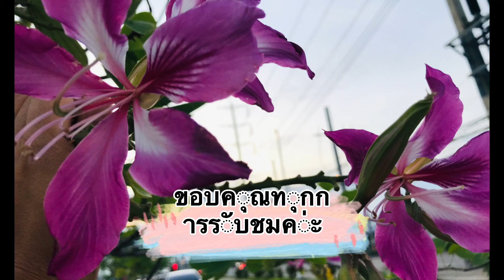พาลูกนั่งรถชมเมือง กรุงเทพ ,นนทบุรี ค่ะ